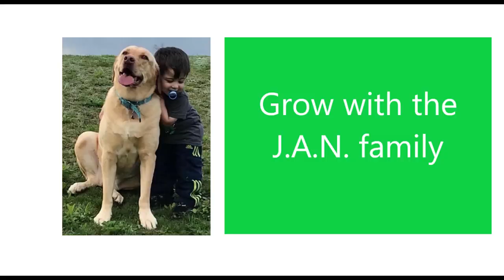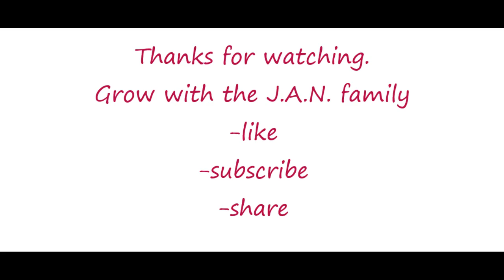We’ll take care of you, wherever you are / SAMSUNG ADD / AMERICANS REACTION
Our emotional reaction to Samsung Van Add, hope you like it.